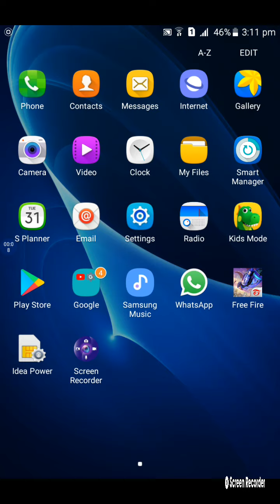landary superb new challenge